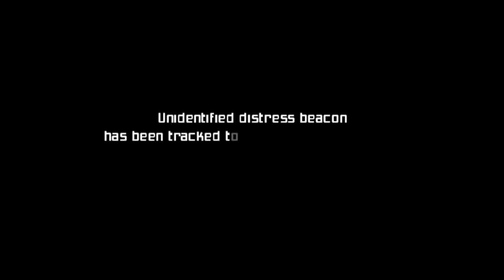I Got My BALLS Stolen in Metroid Prime!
HOWDY, It's good to be back playing games and just having fun with them! Editing is still a pain cause I don't have a great sense of finding myself funny.

This will be an on-running series till I finish the game!